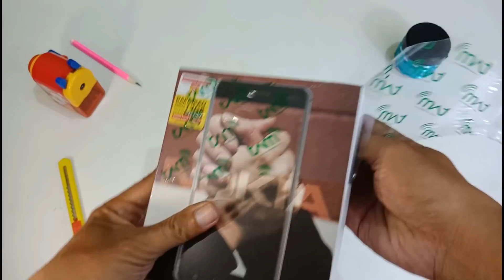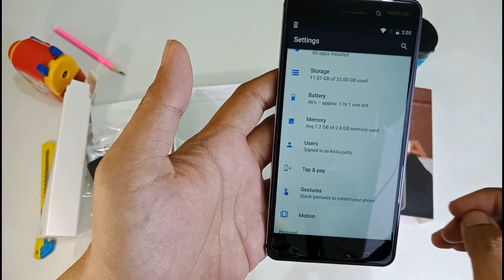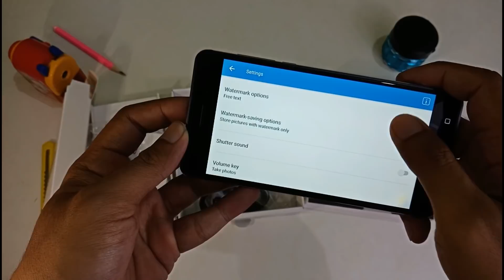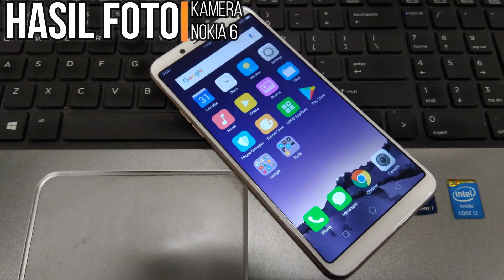Unboxing++ Nokia 6 - Mencoba Kembali Berjaya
Nokia 6 sudah di launch di Indonesia sejak Oktober kemarin
tapi baru tersedia di pasar pada pertengahan November 2017
Berikut ini adalah video unboxing-nya

cartoon - why we loose(feat coleman trap